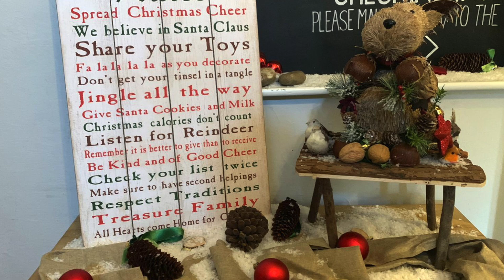Team Member Update #74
Welcome to our latest Team Member Update! This years Christmas special.